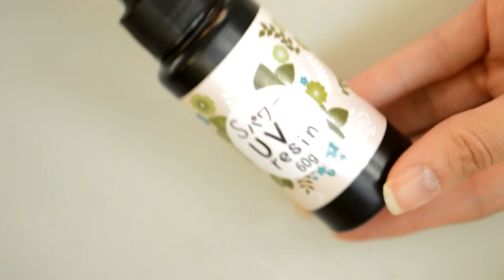Cómo hacer un collar de flores con alambre muy fácil #128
En este vídeo te enseño a hacer un collar muy sencillo hecho con alambre de cobre y de latón, con unas flores pequeñas y delicadas muy fáciles de hacer.

Es un trabajo simple, muy delicado que puedes personalizar con los colores que más vayan contigo y te gusten.

Te invito a pasar conmigo unos minutos aprendiendo a hacer paso a paso flores de alambre para convertirlas en un collar hermoso listo para estrenar en cualquier ocasión especial y ser la más guapa de la fiesta.

MATERIALES

laca de uñas color nacar